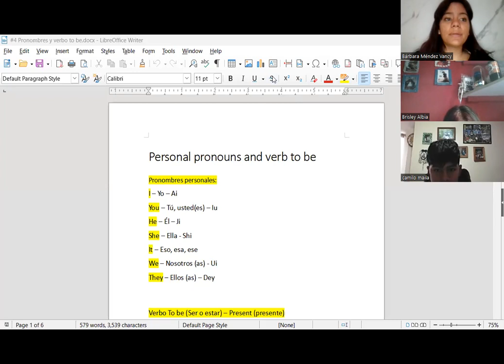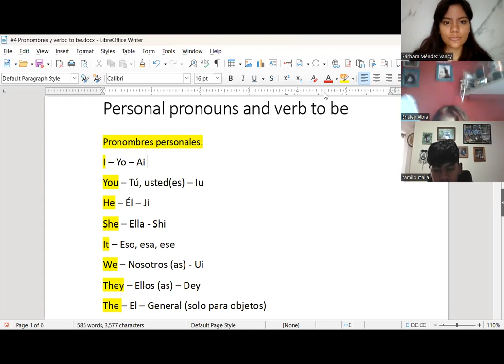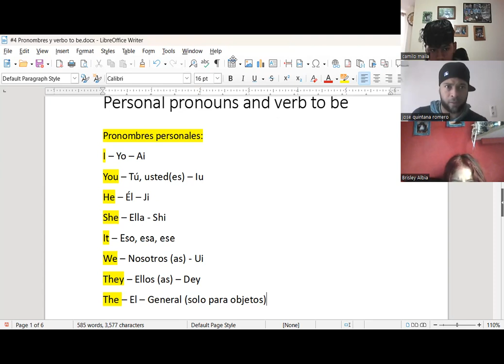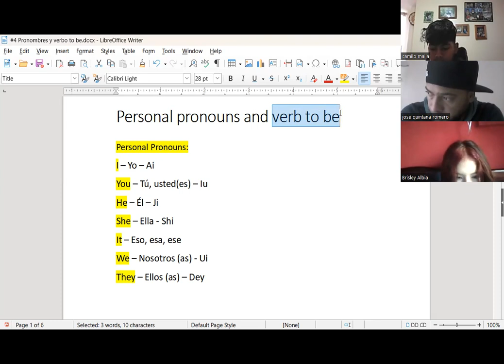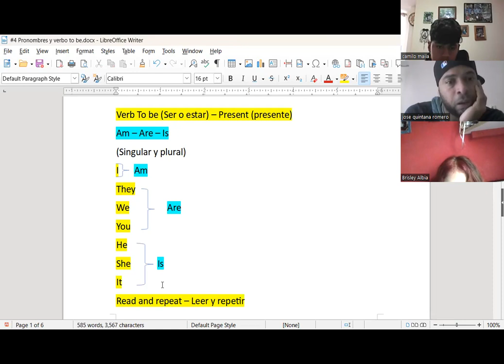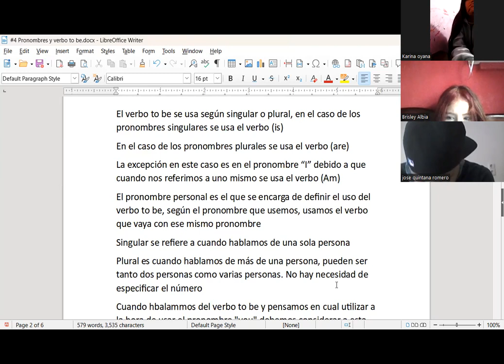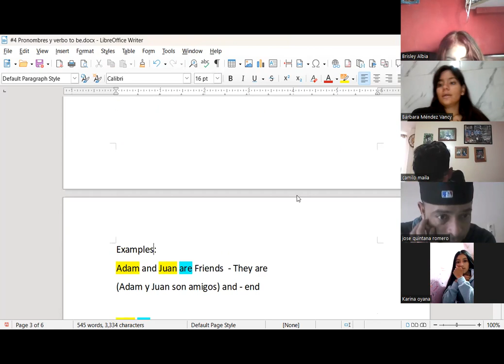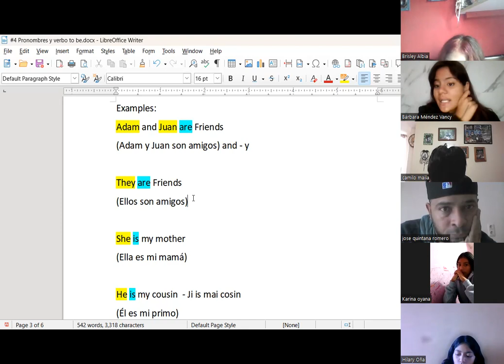Teacher Bárbara Teens M-J-S 7:00-8:00 Pt.1 02/01/2023